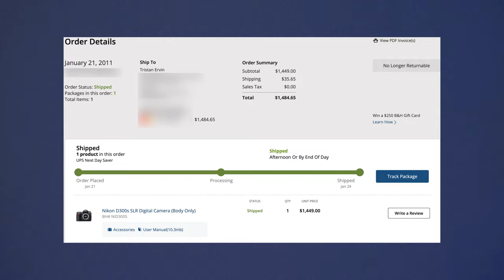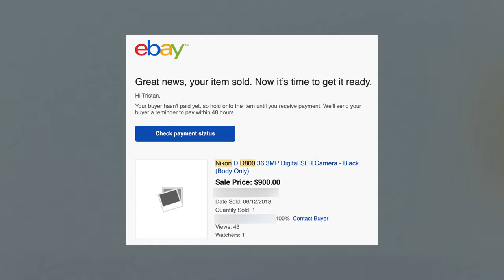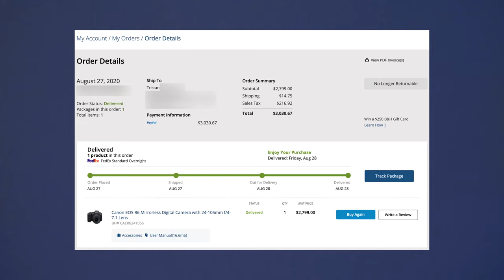HOW TO NEVER PAY FULL PRICE FOR A CAMERA AGAIN!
HOW TO NEVER PAY FULL PRICE FOR A CAMERA

With all these new cameras, it may seem daunting choosing which one to purchase, and more importantly, how you're going to pay for it. In THIS video, I'll show you how I've upgraded my cameras, in the 14 years I've been in the photo/film world!